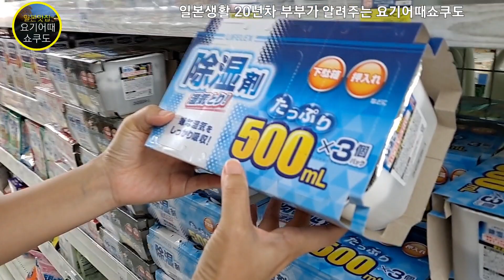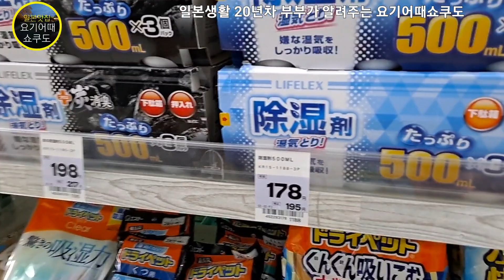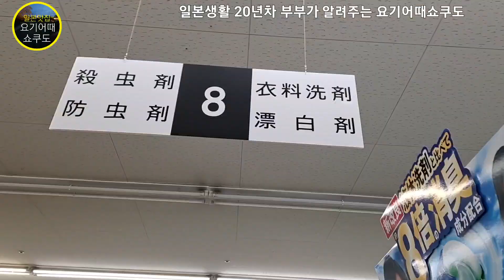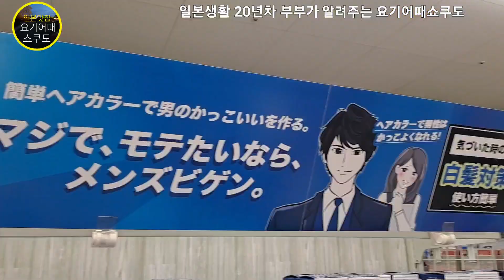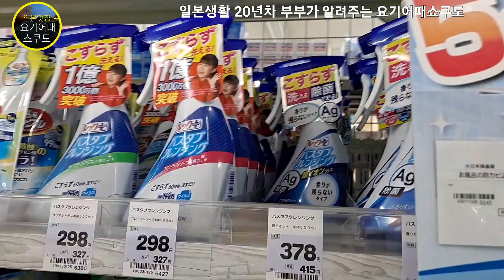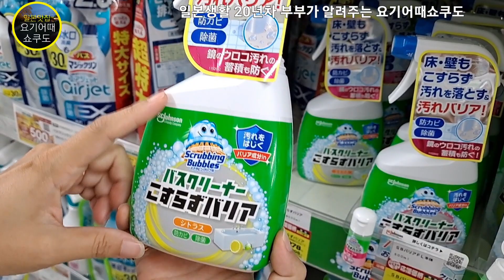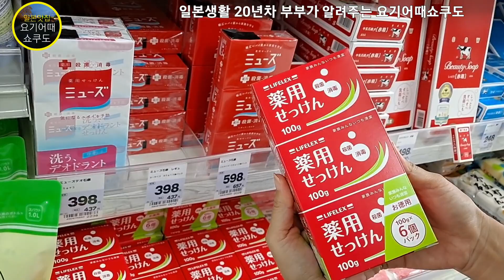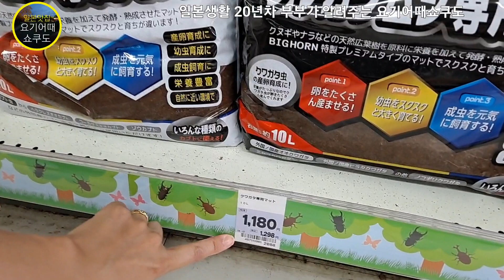[일본쇼핑] 현지인들은 일본의 홈센터 코난에서 무엇을 살까요?